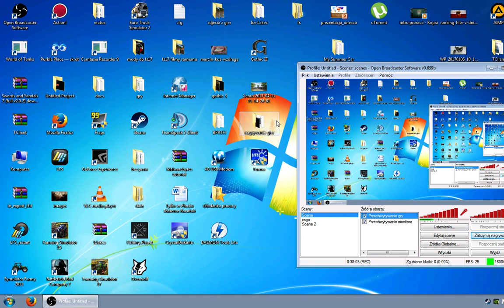Counter strike global ofensive mecz na g3